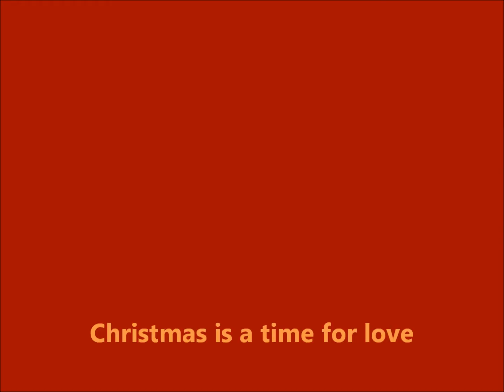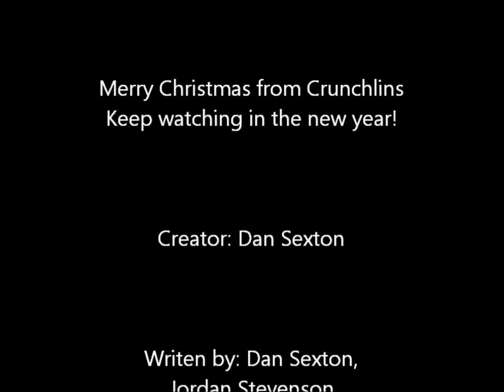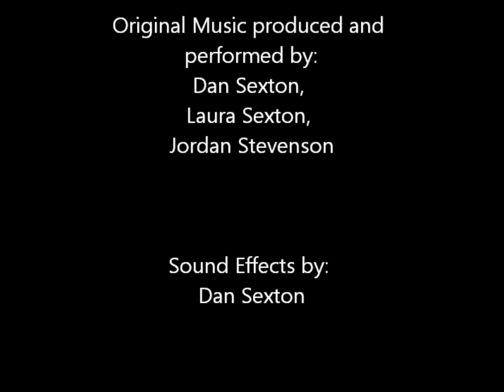Crunchlins Christmas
We also make comics too!

A Crunchlin Christmas Special for 2012.
Released to YouTube on the day the world is predicted to end! (Risky)

This is a music video or montage if you like starring a number of our previous characters from other videos!

We wrote and recorded a Christmas song specially for this video called "Crunchlin Christmas"

Written by Dan Sexton & Jordan Stevenson (Crunchlin Team members)

Original Music written by Dan Sexton, Jordan Stevenson, Holly Power, Lucy Parkinson & Sarah Parkinson (Crunchlin Team members)

Original Music Performed/Recorded by Dan Sexton, Laura Sexton and Jordan Stevenson. (Crunchlin Team members)

Art/Animation by Dan Sexton. (Crunchlin Team member)

This video is dedicated to our friends and families wishing them all very merry Christmas!